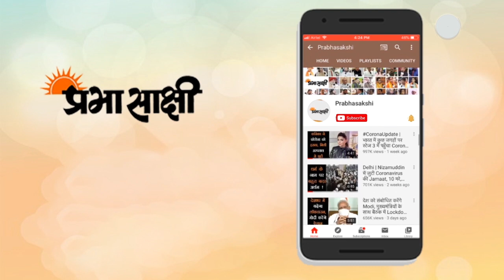भयंकर बाढ़ में डूब रहा पाकिस्तान, जनता कह रही कहाँ हो Imran Khan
पाकिस्तान के कई क्षेत्रों में मूसलाधार बारिश और बाढ़ से 39 लोगों की मौत हो गई। कराची में भारी बारिश हुई जिससे सड़कें जलमग्न हो गईं, व्यापारिक गतिविधियां बाधित हुईं तथा सामान्य जनजीवन पूरी तरह से अस्त-व्यस्त हो गया। प्रधानमंत्री इमरान खान ने कराची की स्थिति को लेकर चिंता व्यक्त की। प्रांतीय आपदा प्रबंधन प्राधिकरण (पीडीएमए) के एक अधिकारी ने बताया कि पाकिस्तान के खैबर पख्तूनख्वा प्रांत में मूसलाधार बारिश के बाद आई बाढ़ से दो बच्चों और एक महिला सहित कम से कम 16 लोगों की मौत हो गई जबकि आठ लोग घायल हो गए। अधिकारी ने बताया कि बृहस्पतिवार की रात आई बाढ़ से प्रांत के ऊपरी कोहिस्तान जिले में आठ लोगों की, स्वात में छह और शांगला जिले में दो लोगों की मौत हो गई। इन क्षेत्रों में 40 मकान क्षतिग्रस्त हो गए हैं।
उधर, जापान में अब तक के इतिहास में सबसे लंबे समय तक लगातार प्रधानमंत्री का पद संभालने वाले शिंजो आबे ने कहा कि स्वास्थ्य संबंधी कारणों की वजह से वह इस्तीफा दे दिया है क्योंकि उनकी पुरानी बीमारी फिर से उभर आई है। उन्होंने संवाददाताओं से कहा कि अपने अनेक लक्ष्यों को पूरा किए बिना पद छोड़ना ‘‘दिल को दुखाने’’ वाला है। आबे ने बताया कि उन्हें किशोरावस्था से ही अलसेरेटिव कोलाइटिस (आंत संबंधी दिक्कत) है और इलाज की वजह से स्थिति नियंत्रण में थी। ग्रीष्मकाल से ही आबे के स्वास्थ्य को लेकर चिंताएं जताई जा रही थीं। इस महीने यह चर्चा तब और तेज हो गई जब वह लगातार दो सप्ताह स्वास्थ्य जांच के लिए गए। उन्होंने बताया कि वह अभी नए सिरे से इलाज करा रहे हैं जिसमें इंटरावेनस (नसों के जरिए) इंजेक्शन लगाया जाता है। उन्होंने बताया कि कुछ सुधार है लेकिन इसकी कोई गारंटी नहीं है कि इससे संबंधित परेशानी का इलाज हो ही जाएगा। इसलिए उन्होंने पद से हटने का निर्णय लिया।